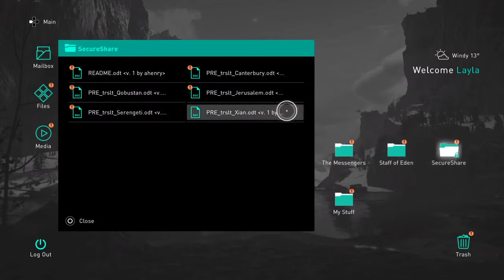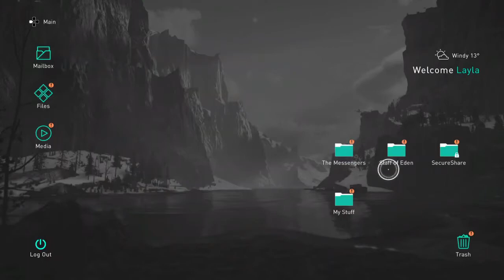Assassin's Creed Valhalla Male Eivor part 64 No Copyright Gameplay NCG FREE TO USE NO COMMENTARY